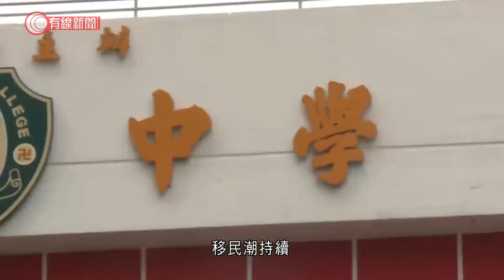下學年九龍城區料學額過剩 有校長冀當局考慮縮班：合併學校對學生未必最好 - 20211124 - 港聞 - 有線新聞 CABLE News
【有線新聞】移民潮令學童人口進一步下跌，消息指下學年九龍城區估計有約550個過剩中一學額，多間學校可能要縮班。教育局預告中學適齡人口將出現結構性下降，率先決定龍翔官立中學下學年起合併入九龍工業學校。根據政府推算明年適齡讀中一的有63,000多人，隨後的兩年會升至約70,000人，但2025年起急跌至只有約60,000人，不過學校收生不足危機可能更快來臨。據了解區內有多間名校、一直「供不應求」的九龍城區，2022至23學年會剩餘約550中一學額，以一班25名學生計算，全區可能會少22班中一。有九龍城區中學校長說移民潮持續，相信實際的過剩學額或會更多。教育局希望合併學校可起到牽頭作用，有校長就覺得對學生未必是最好，港島東區中學校長會主席嚴志成：「無論是適應或各方面，每間學校都有其建立時的特色及文化，在這些情況下是經過家長選擇學生入讀這所學校，其實有他們的原因及選擇。」他認為當局是時候考慮減少每班人數令學校可更有效照顧每名學生。

相關影片:
1. 澳門賽車　歐陽若曦在澳門GT盃首回合「炒車」　張亞琦熱身期間撞欄肋骨斷裂 - 20211120 - 體育 - 有線新聞 CABLE News